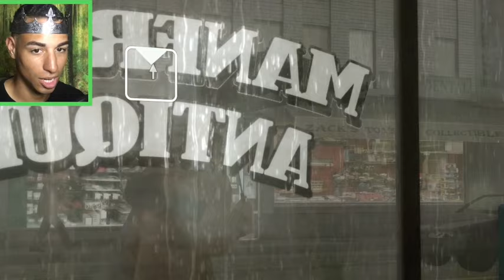THE DOCTOR IS IN | Heavy Rain (#6)